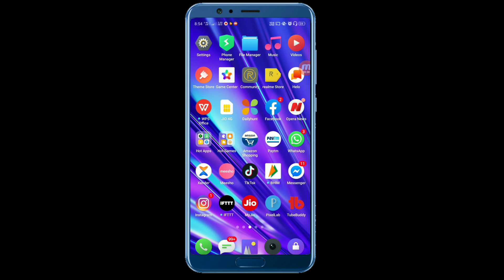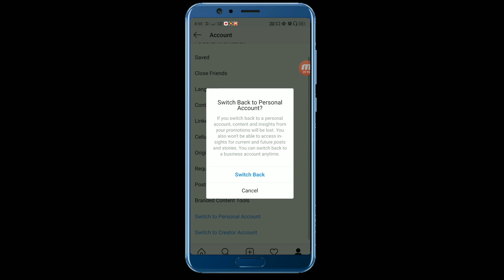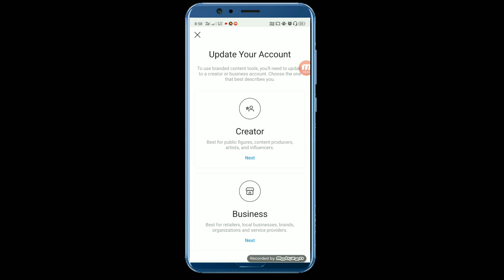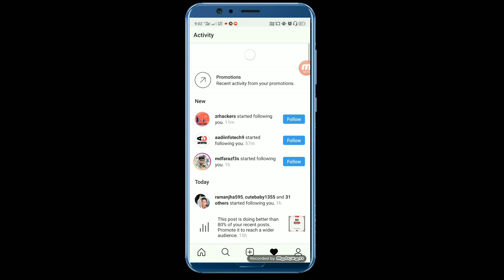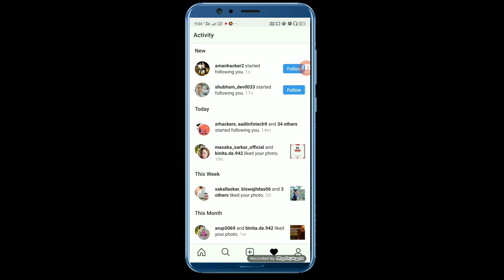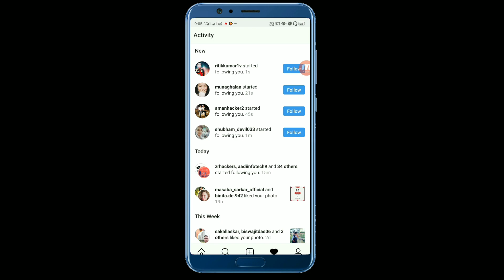Instagram Free Followers | Get Unlimited Followers | HOW TO GET INSTAGRAM FOLLOWERS IN 2020 | Bangla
HELLO DEAR,
This Is Rajib, Welcome To Technical Rajib Family. Thanks For Visiting.

ABOUT VIDEO,
Dear Friend, In This Video You Can Watch How To Gain Real Instagram Followers And Likes . I Wish You Can Learn Something And Enjoy Entire Video. So, Friend Please Watch Full Video Without Skipping, If You Enjoy This Video Then Video Then Like This Video And Comment And If Not Subscribe Technical Rajib Youtube Channel Please Subscribe Now.

 Topic Cover-
1. Instagram followers,
2. upgrade real followers,
3. How to Increase FREE Instagram Followers,
4. Latest & Cool Instagram Tricks,
5. get followers on instagram 2020

ABOUT TECHNICAL RAJIB
Friend Technical Rajib Youtube Channel It's A Family. In This Channel Providing-
How To Tech Related Video, Mobile Review, Offer Related Video, How To Earn Money Online. Provides New Update, Tips And Tricks, Android Tricks, Apps Review, Tech News, Tiktok Tips And Many More...